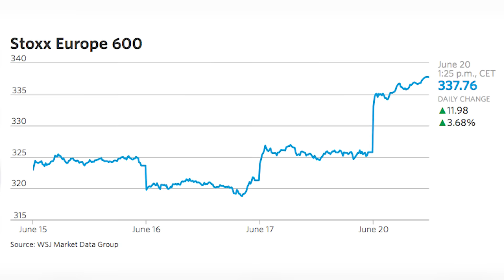Markets and Sterling Soar After Latest Brexit Poll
Stocks, sterling and oil soared at the start of the week after polls suggested the U.K. was more likely to vote to remain in the European Union in Thursday’s referendum than previously expected. Riva Gold assesses how the market may react. Photo: Reuters